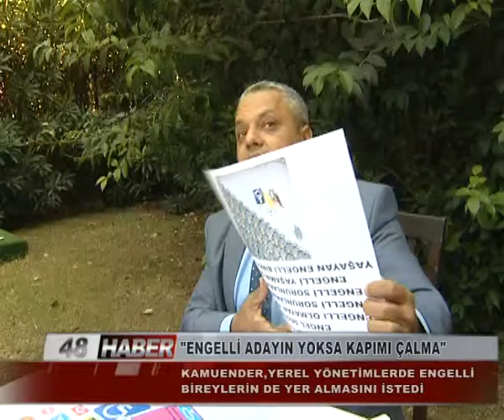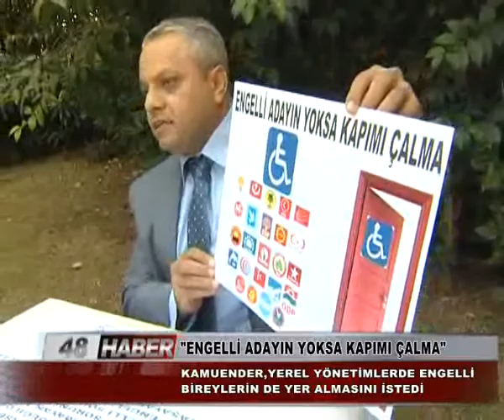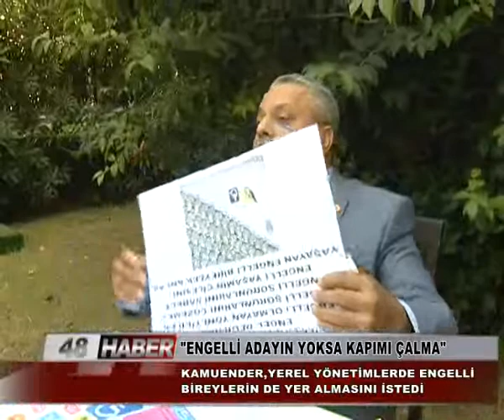"ENGELLİ ADAYIN YOKSA KAPIMI ÇALMA"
KAMUENDER, YEREL YÖNETİMLERDE ENGELLİ BİREYLERİN DE YER ALMASINI İSTEDİ